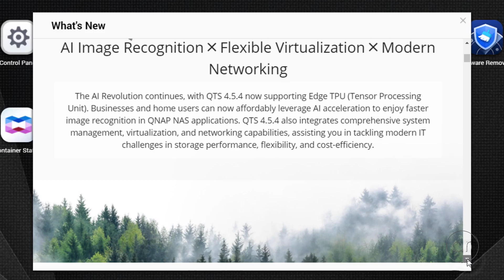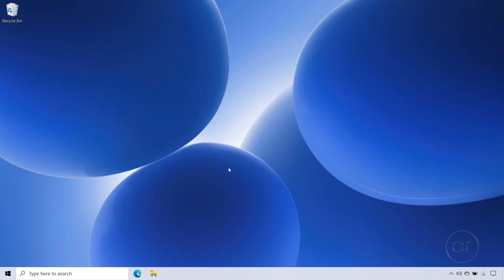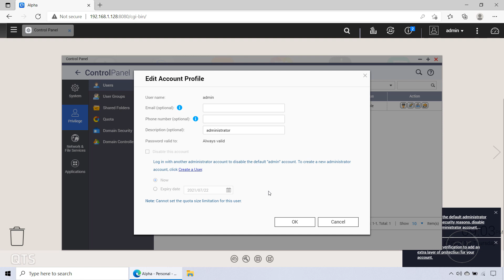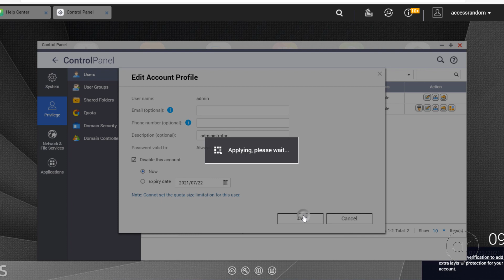How to Disable the QNAP Admin Account (QTS 4.5.4 Update)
In this video, I disable the admin account on a QNAP NAS unit by creating a new user with Administrator privileges. QNAP released QTS 4.5.4 in July 2021, and if you log in with the default admin user, it displays a message to disable your admin account and to create another administrator account. The admin account cannot be renamed or deleted, but it can be disabled. Disabling the admin account isn't a panacea for all network security problems - but it can contribute to a more secure system. For those who aren't entirely familiar with the whys and the hows, I'll explain in this video.

My Gear:
My Canon EOS Rebel T7i Camera and Lens (Kit)